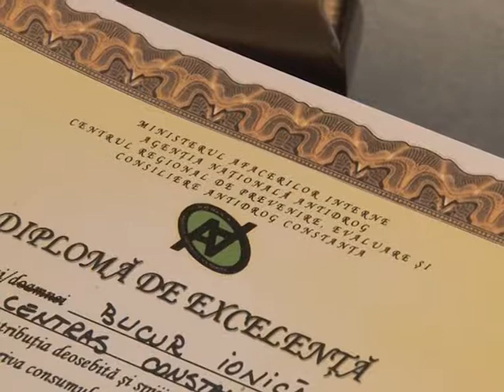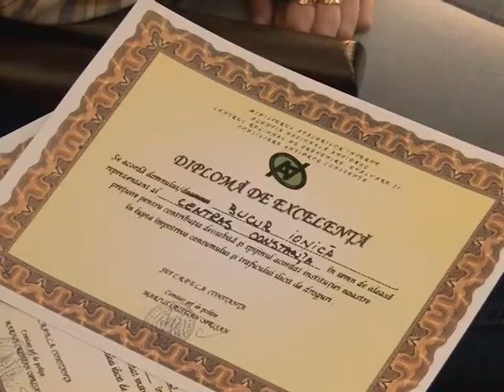Gala voluntarului antidrog